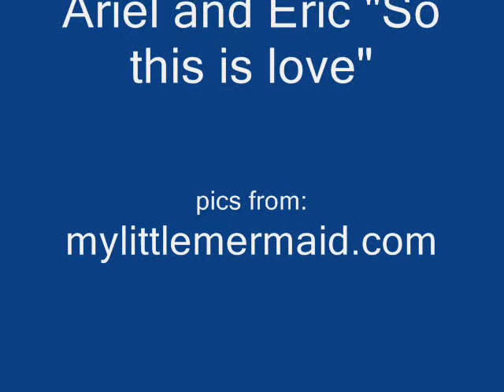ariel and eric so this is love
Quick vid about Ariel and Eric.
Cinderella